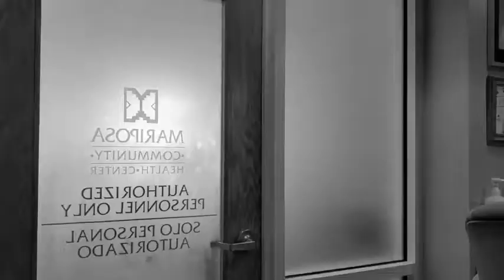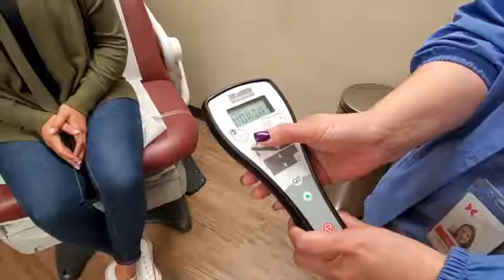MCHC Remodel New